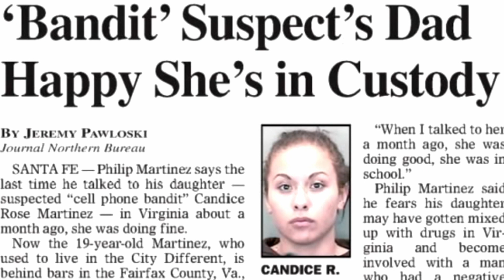Candice Martinez's Redemption ✊ My True Crime Story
10 years later, Candice walked out with a plan and a desire to be better.